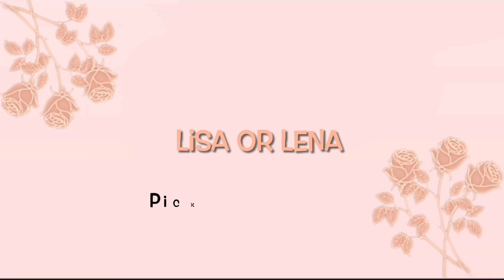LISA OR LENA (Prom & Quinceanera Dresses Edition)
Lisa and Lena game is about entertainment and fun only, a game to play with your family and friends to get to know each other’s fashion style better.

All images shown in the video belong to the respected owners. I am not the owner of any picture shown in the video.